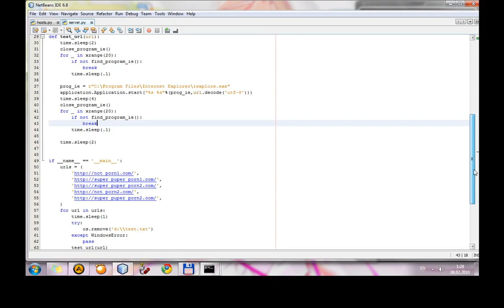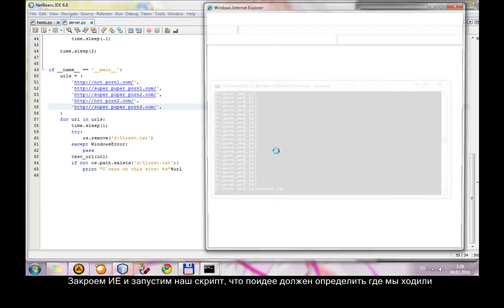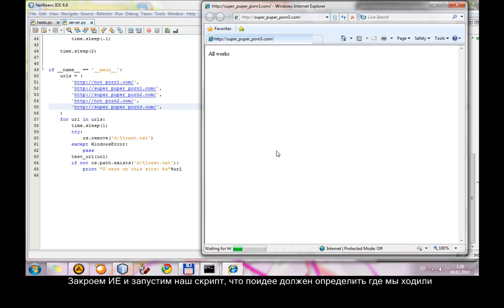Подглядываем в InPrivate